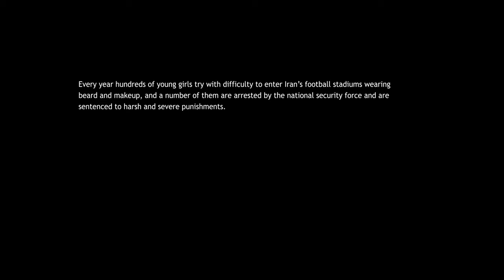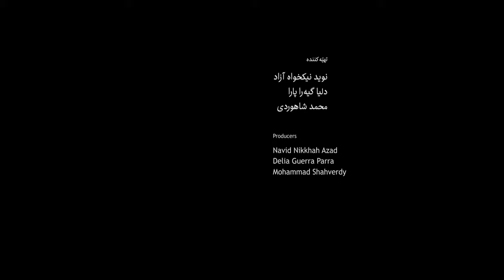THE RECESS, Directed by Navid Nikkhah Azad - Story of Sahar Khodayari (BLUE GIRL)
The Recess (full movie)
Directed by Navid Nikkhah Azad

168 official selections, 34 awards

The Recess narrates the powerful story of Sahar Khodayari, also known as Blue Girl, who tragically self-immolated in Iran.

"The Recess," also recognized as "El Recreo" in Spanish, is a collaborative production between Iran and Spain. It has garnered an impressive 167 official selections at renowned international film festivals, including those accredited by FIAPF, qualifying festivals for the esteemed Goya Awards, and Academy Award® qualifying festivals worldwide. To date, this remarkable film has received 34 well-deserved accolades.